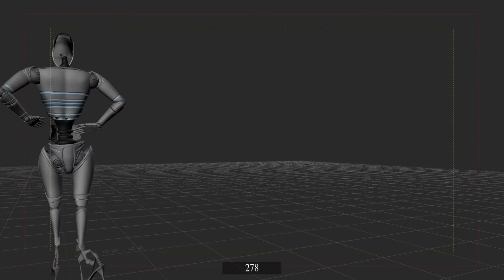My First Character Animation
I apologize a head of time for not having audio in the background.
This is my first character animation, there are a few geometry blooper through out, but not bad for it being my first one.